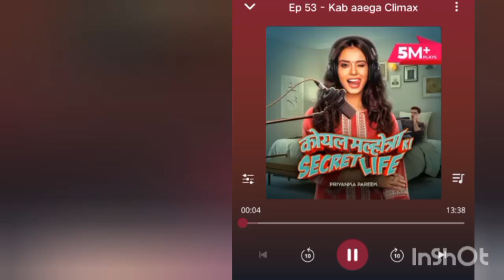koel Malhotra ki secret life episode 53 to 54 in pocket fm,new episode,# love story in pocket fm